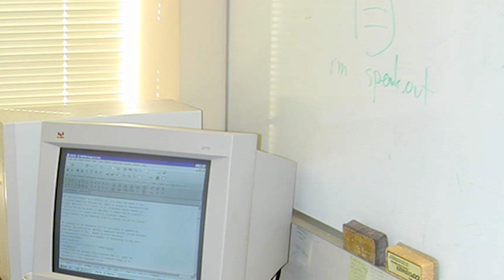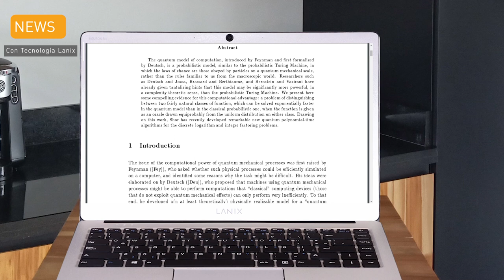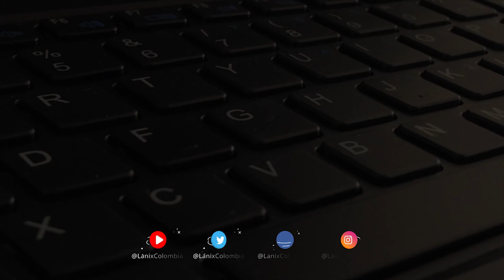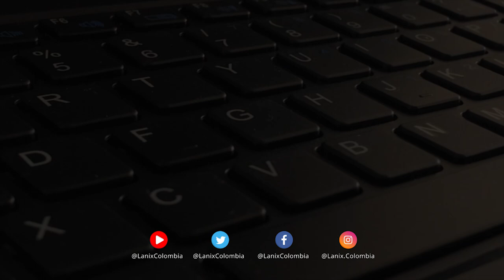Computación Cuántica, Antecedentes (Parte 3) | Lanix TechNews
¿Qué es computación Cuántica?
Empecemos con la historia. Los hitos más importantes de computación cuántica están sucediendo ahora, pero, la computación cuántica y la mecánica cuántica datan de finales de los 1800s, época en la que se emergieron importantes descubrimientos en física.
A principios de los 1900s el físico Aleman, Max Planck contribuyó significativamente a nuestro entendimiento del comportamiento de la materia y energía a nivel atómico y subatómico. Por su trabajó ganó el Premio Nobel de física de 1918.
Albert Einstein después describió el comportamiento de la luz como partículas basado en la teoría Cuántica de Planck. Fue así que a principios de los 1920s los físicos Alemanes Max Born, Werner Heisenberg y Wolfgang Pauli acuñaron el término mecánica cuántica.
Entre los 1920s y 1950s se hicieron descubrimientos importantes respecto a comportamiento subatómico, se incrementó el entendimiento de la naturaleza de electrones, protones, neutrones, fotones, neutrinos, partículas y ondas.
En 1975, Roman Ingarden, un físico matemático de Polonia porpuso una teoría de información cuántica. Describía como la información cuántica podría ser procesada, transmitida y analizada. Esta teoría es donde se describen los bits cuánticos o cúbits.

1981 - Paul Benioff
Las ideas esenciales de la computación cuántica surgieron de la mente de Paul Benioff, quien trabajaba en el Argone National Laboratory, en Illinois, Estados Unidos. Imaginó un ordenador tradicional (máquina de Turing) que trabajaba con algunos principios de la mecánica cuántica.

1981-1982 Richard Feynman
Richard Feynman, físico del Instituto de Tecnología de California (Estados Unidos) y ganador del Premio Nobel en 1965, presentó una ponencia durante la Primera Conferencia sobre la Física de la Computación, realizada en el Instituto Tecnológico de Massachusetts (Estados Unidos). Su charla, titulada Simulación de la física con computadoras y proponía el uso de fenómenos cuánticos para realizar cálculos computacionales y exponía que, dada su naturaleza, algunos cálculos de gran complejidad se realizarían más rápidamente en un ordenador cuántico.

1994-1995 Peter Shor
Este científico estadounidense de AT&T Bell Laboratories definió el algoritmo que lleva su nombre y que permite calcular los factores primos de números a una velocidad mucho mayor que en cualquier computador tradicional. Además su algoritmo permitiría romper muchos de los sistemas de criptografía utilizados actualmente. Su algoritmo sirvió para demostrar a una gran parte de la comunidad científica que observaba incrédula las posibilidades de la computación cuántica, que se trataba de un campo de investigación con un gran potencial. Además, un año más tarde, propuso un sistema de corrección de errores en el cálculo cuántico.

1997 - Primeros experimentos
En 1997 se iniciaron los primeros experimentos prácticos y se abrieron las puertas para empezar a implementar todos aquellos cálculos y experimentos que habían sido descritos teóricamente hasta entonces. El primer experimento de comunicación segura usando criptografía cuántica se realiza con éxito a una distancia de 23 km. Además se realiza el primer teletransporte cuántico de un fotón.

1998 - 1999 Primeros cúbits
Investigadores de Los Álamos y el Instituto Tecnológico de Massachusetts consiguen propagar el primer cúbit a través de una solución de aminoácidos. Supuso el primer paso para analizar la información que transporta un cúbit. Durante ese mismo año, nació la primera máquina de 2 cúbits, que fue presentada en la Universidad de Berkeley, California (EE. UU.) Un año más tarde, en 1999, en los laboratorios de IBM-Almaden, se creó la primera máquina de 3 cúbits y además fue capaz de ejecutar por primera vez el algoritmo de búsqueda de Grover.

Entre los años 2000s a los 2010s,  la investigación se ha acelerado intensamente. Hoy ya existen diferentes tipos de computadoras cuánticas, ninguna de ellas las podríamos comprar nosotros como individuos.

📚 Bibliografía

MÚSICA
"Savfk - The Grid" is under a Creatice Commons license (CC-BY) 4.0